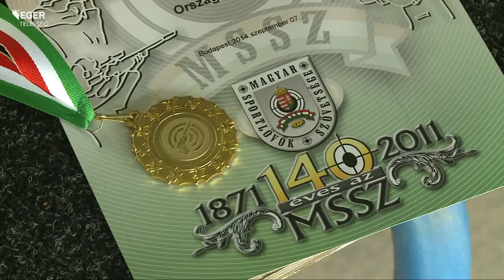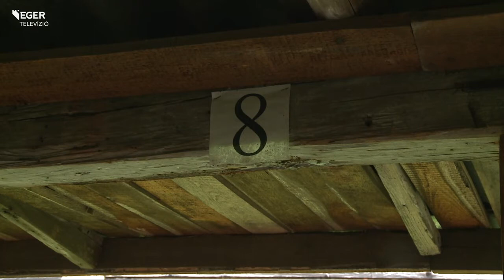EPLE: újra otthon - 2014.09.12.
A legutóbbi közgyűlésen döntés született arról, hogy a város segítségével az Egri Polgári Lövészegylet visszaszerzi a Legányi utcai lőtér tulajdonjogát. A több mint 250 éve az egri lövész sportot szolgáló terület a rendszerváltás után szakszervezeti kezelésbe került, amit most 45 millió forintért sikerült visszavásárolni. A közel két hektáros földterület az önkormányzat tulajdonát képezi, a rajta levő épületek pedig a Lövészegyleté.